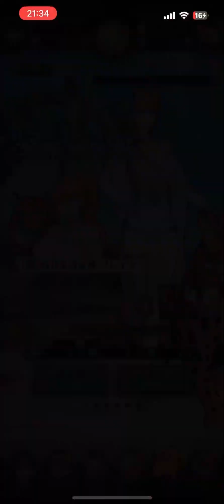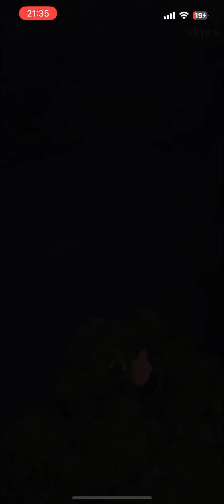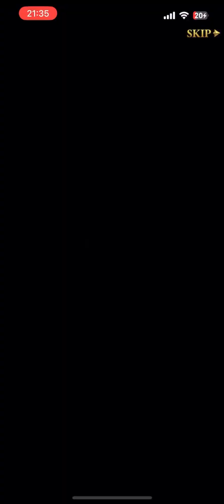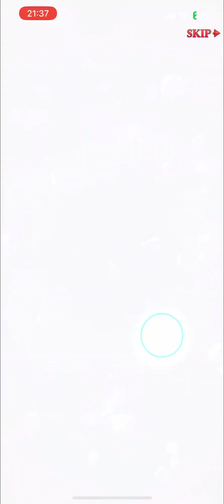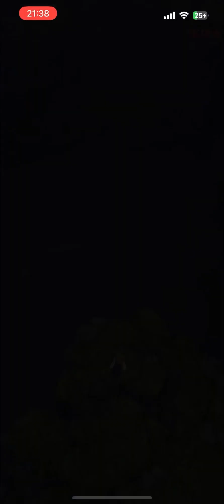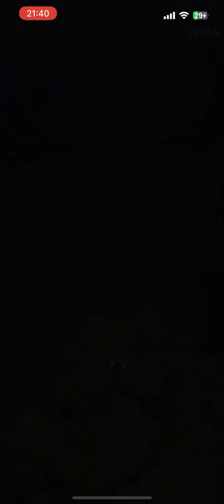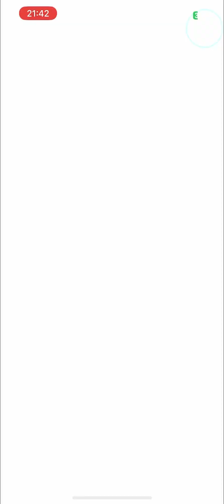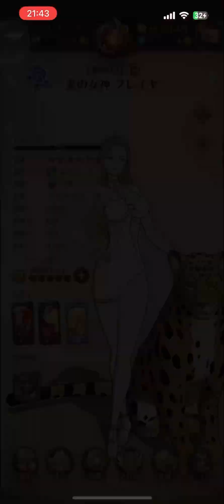【グラクロ】フレイヤ水着ガチャ マイレージ300まで引いてみた‼︎ 光と闇の交戦グランドクロス The Seven Deadly Sins Grand Cross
【グラクロ】 光と闇の交戦グランドクロス 盾の勇者の成り上がりコラボイベント The Seven Deadly Sins Grand Cross
新SSRキャラ〈四大天使〉「太陽」のマエル登場
チャプター26オープン＆プレイヤーRANK110解放！

『グラクロ』×『盾の勇者』新コラボキャラ登場📢

【クイーンの後継者】フィーロ
【尚文の剣】ラフタリア
【盾の勇者】岩谷尚文
【狩猟具の勇者】風山絆

Tujuh dosa mematikan
Los siete pecados capitales